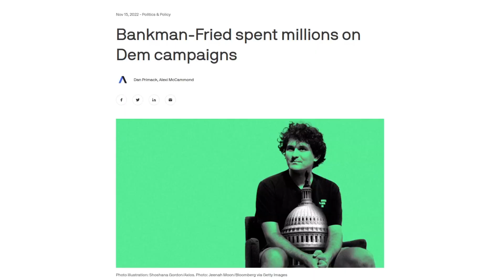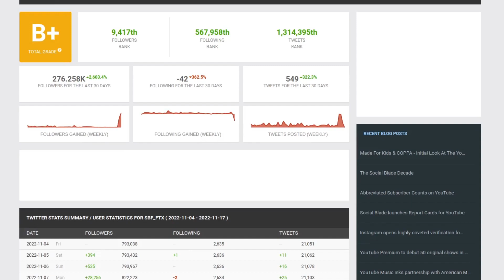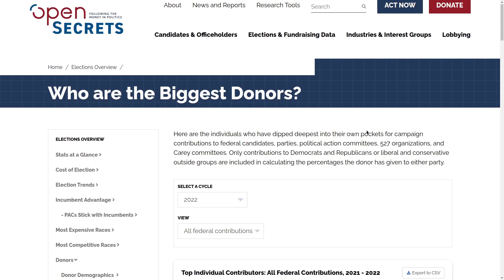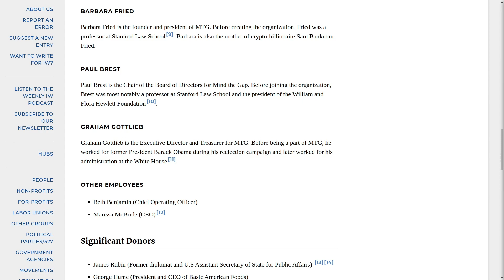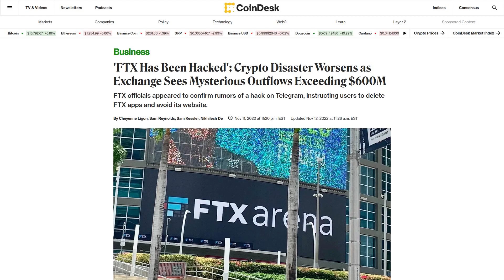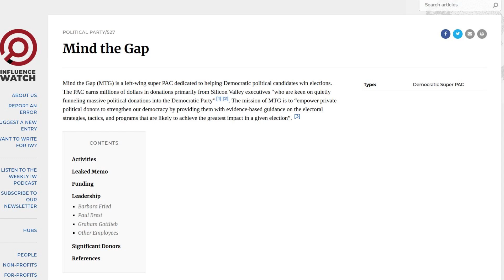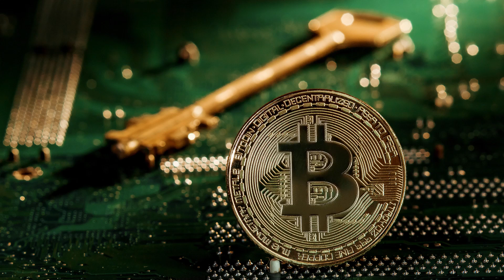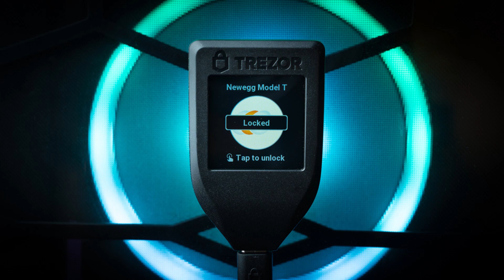The FTX Scam Goes So Much Deeper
In this video I discuss the political implications of the FTX scam

Monero
45F2bNHVcRzXVBsvZ5giyvKGAgm6LFhMsjUUVPTEtdgJJ5SNyxzSNUmFSBR5qCCWLpjiUjYMkmZoX9b3cChNjvxR7kvh436

Bitcoin
3MMKHXPQrGHEsmdHaAGD59FWhKFGeUsAxV

Ethereum
0xeA4DA3F9BAb091Eb86921CA6E41712438f4E5079

Litecoin
MBfrxLJMuw26hbVi2MjCVDFkkExz8rYvUF

Dash
Xh9PXPEy5RoLJgFDGYCDjrbXdjshMaYerz

Zcash
t1aWtU5SBpxuUWBSwDKy4gTkT2T1ZwtFvrr

Chainlink
0x0f7f21D267d2C9dbae17fd8c20012eFEA3678F14

Bitcoin Cash
qz2st00dtu9e79zrq5wshsgaxsjw299n7c69th8ryp

Etherum Classic
0xeA641e59913960f578ad39A6B4d02051A5556BfC

USD Coin
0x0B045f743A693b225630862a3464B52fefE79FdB